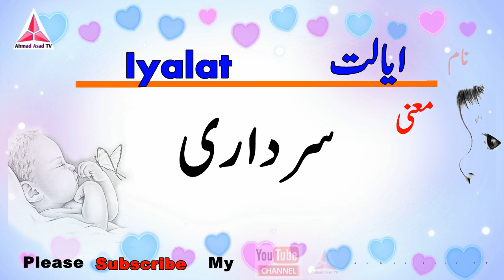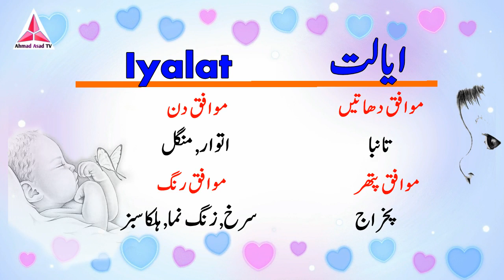Iyalat Name Meaning in Urdu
Hi Friends